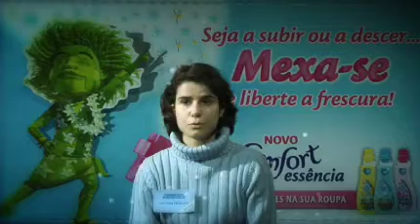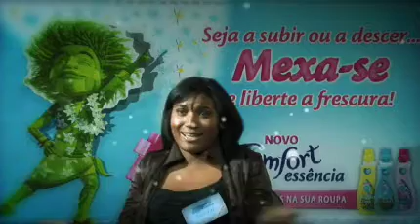Donas de casa inspiradas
fullsix